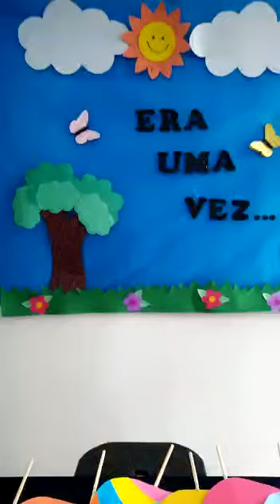Maternal 1: Era uma vez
Professora: Karina